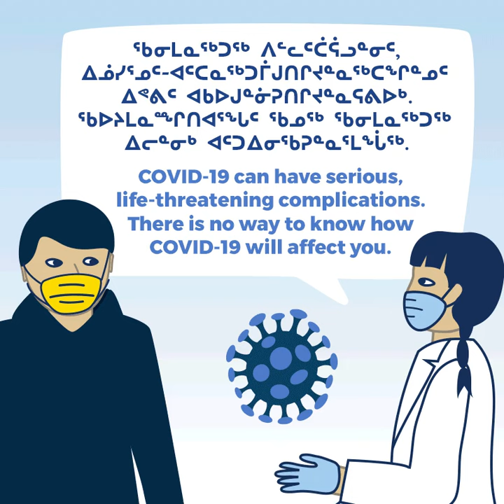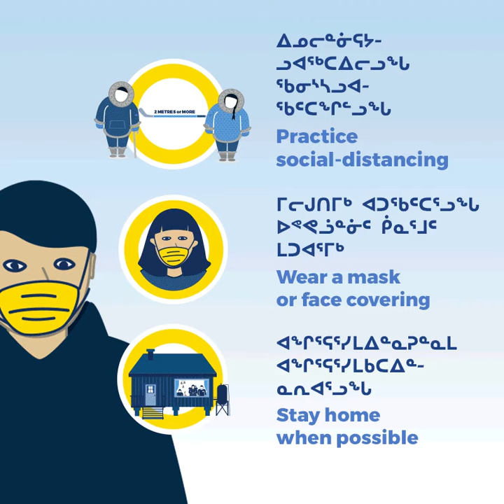Why should I get the COVID-19 vaccine? ᓱᒻᒪᑦ ᑲᐱᔭᐅᒋᐊᖃᖅᑯᖓ ᖃᓂᒻᒪᒌᒃᑯᑎᒧᑦ ᐳᕝᕕᕆᓇᖅᑐᒧᑦ?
Why should I get the COVID-19 vaccine?
ᓱᒻᒪᑦ ᑲᐱᔭᐅᒋᐊᖃᖅᑯᖓ ᖃᓂᒻᒪᒌᒃᑯᑎᒧᑦ ᐳᕝᕕᕆᓇᖅᑐᒧᑦ?